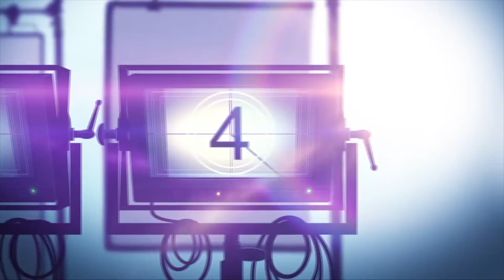Movie Review: Netflix 'SPENSER CONFIDENTIAL' Starring Mark Wahlberg